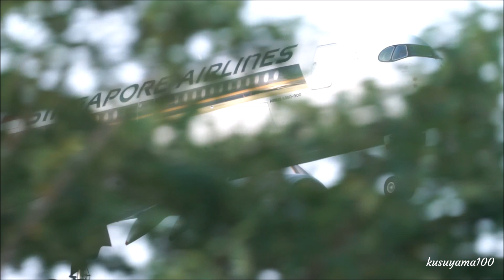✈RJAA成田空港 (Qatar Airways ) Airbus A350-1041 Singapore AirlinesAirbus A350-941 Air France Airbus A350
AirbusA350だけ集めてみた＠kusuyama100
カタール航空(Qatar Airways )
Airbus A350-1041
Airbus A350-941XWB
イベリア航空 - Iberia
Airbus  A350-941
シンガポール航空  Singapore Airlines
Airbus A350-941XWB
Airbus A350-1041
日本航空 (Japan Airlines)
Airbus A350-941XWB
エールフランス　Air France
 Airbus A350-941